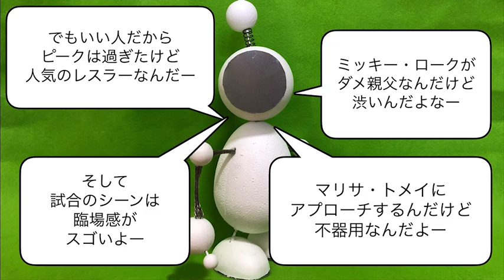【再復活】落ちぶれ俳優をカムバックさせた奇跡の映画！ダーレン・アロノフスキー監督ヒューマンドラマ映画２選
ストーリーと俳優の復活が相まって感動するんだよねー
主人公もちょっとダメ人間なんだよねー

0:07『レスラー』
0:22『ザ・ホエール』